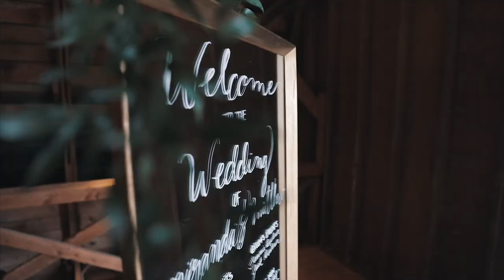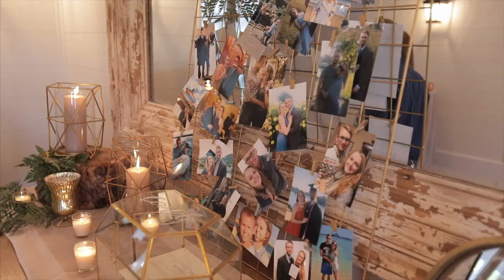Emotional Wedding Film - Marblegate Farm - Friendsville, Tennessee